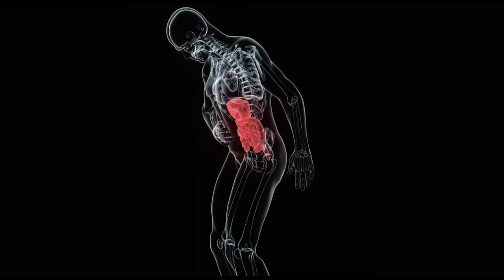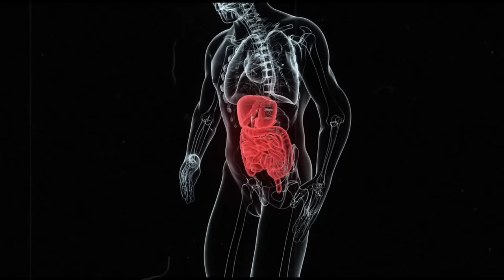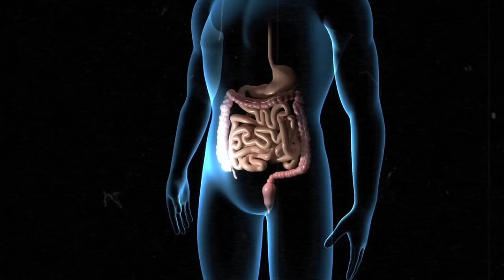ชายผู้ผ่าตัดไส้ติ่งตัวเอง เพื่อความอยู่รอด Leonid Rogozov ขนผีลุก EP71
เมื่อแพทย์แห่งโซเวียต ตัดสินใจจรดมีดเปิดหน้าท้อง และลงมือเฉือนไส้ติ่งของตัวเองออก หลังเกิดการอักเสบในช่องท้องอย่างรุนแรง ทั้งที่ในความเป็นจริงแล้ว เขาควรที่จะได้รับการรักษาจากแพทย์คนอื่น แล้วอะไรกันที่เป็นเหตุผลให้ชายผู้นี้ จำเป็นต้องทำการผ่าตัดตัวเอง และเขาจะมีชีวิตรอดจากการกระทำบ้าบิ่นนี้หรือไม่ ไปหาคำตอบพร้อมกันในคลิปนี้ได้เลยครับ กับ เลโอนิด โรโกซอฟ (Leonid Rogozov) การผ่าตัดบรรลือโลก